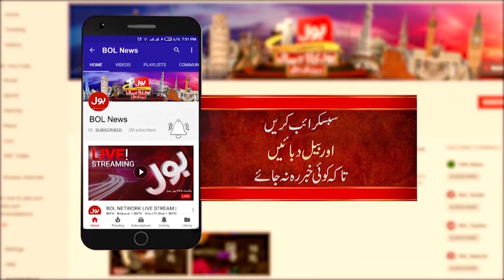Pakistan Markazi Muslim League Surprise | Karachi Elections | Breaking News